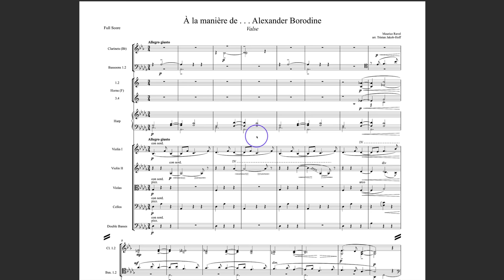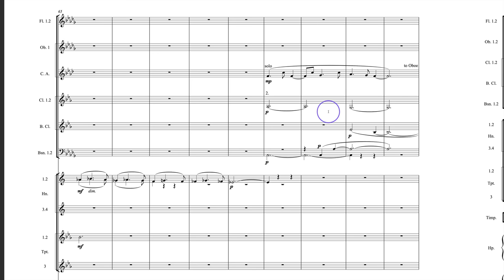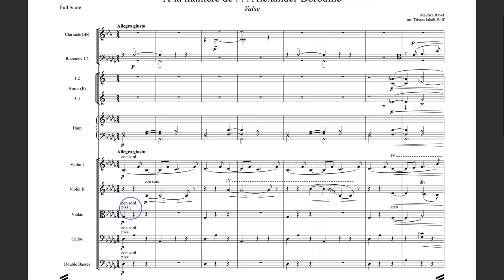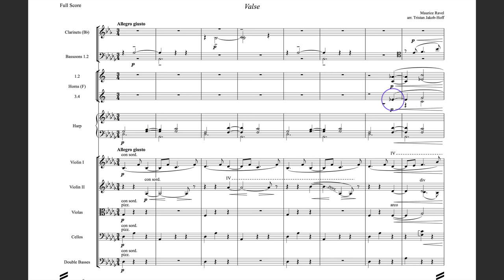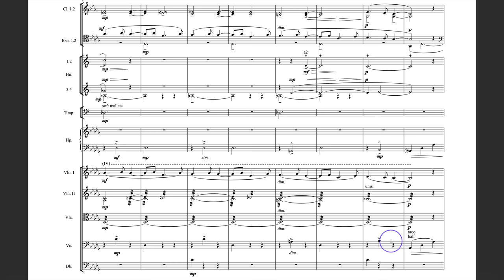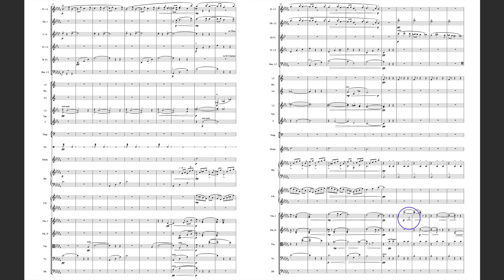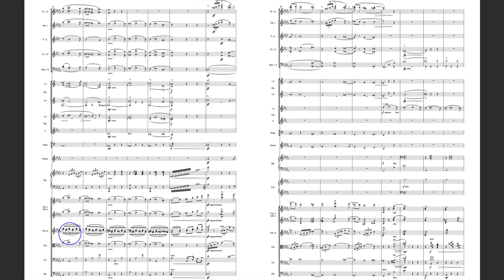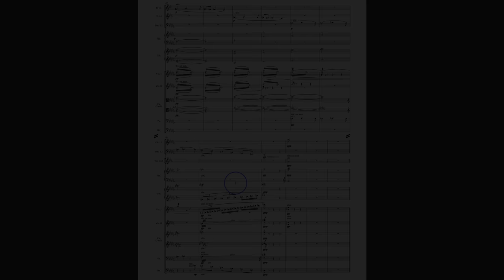Ravel Challenge Patreon Evaluation 8: Jakob-Hoff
Score evaluation for Patreon special guest Tristan Jakob-Hoff's entry to the Orchestration Challenge 1: Ravel on Orchestration Online.